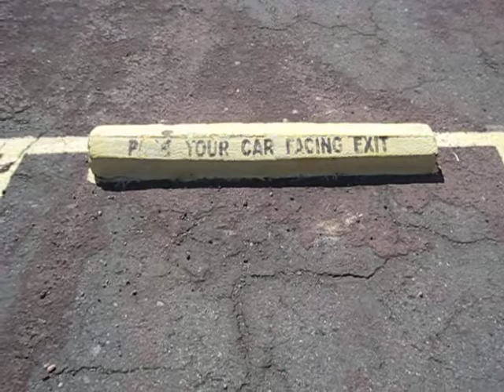Masaya volcano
Walking up to the edge of the active Masaya volcano outside of Managua, Nicaragua.